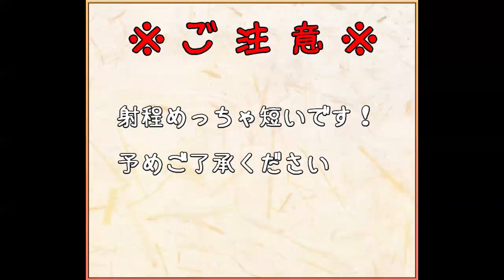【城プロ】極寒地獄 一層 10審【閻魔の闘技場】